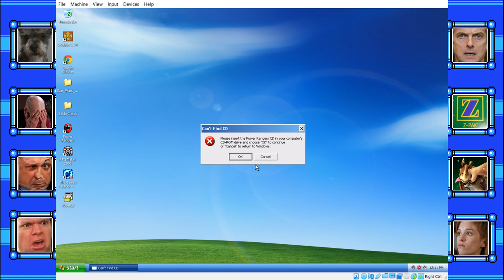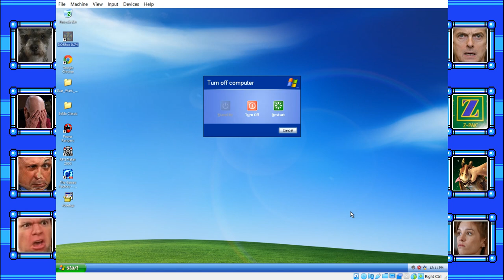Fun With VirtualBox-Powered Windows XP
I can run a bunch of old stuff on a new computer and thought to share this piece of good news with a rushed breaking news segment!

Proper video coming up in a bit.